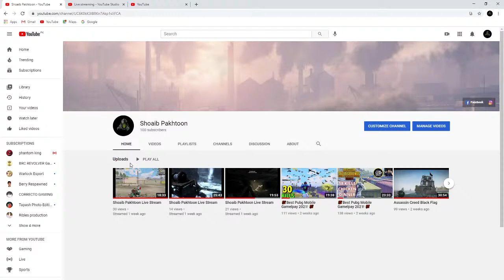Shoaib Pakhtoon Live Stream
Assassin Creed Origins